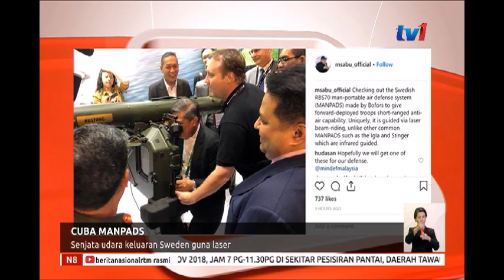N8 - HASHTAG: [8 NOV 2018]